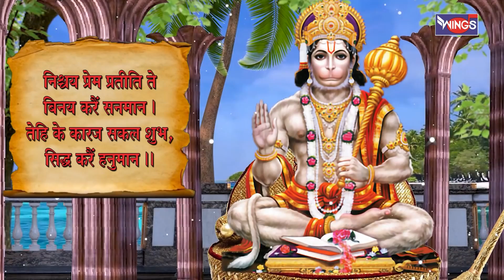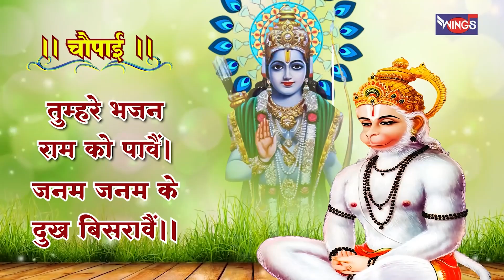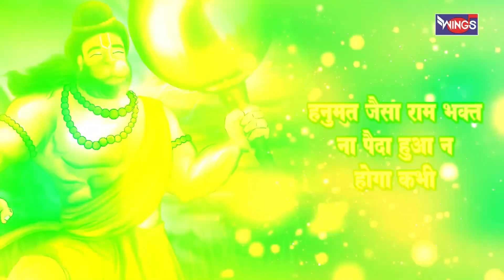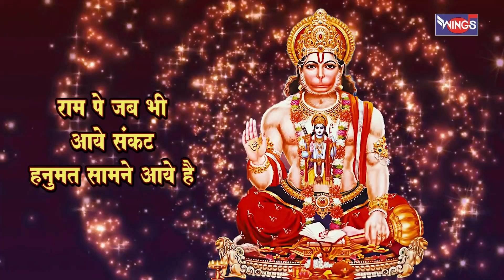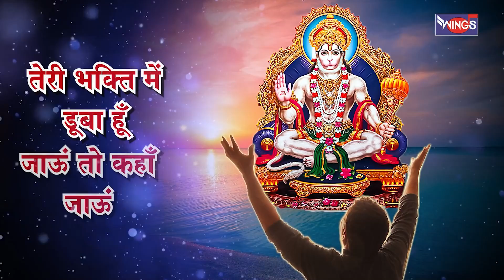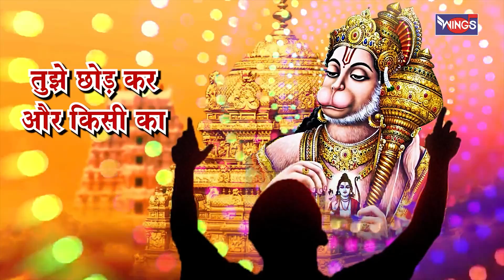मंगलवार भक्ति : नॉनस्टॉप हनुमान जी के भजन Nonstop Hanuman Bhajan | Hanuman Song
Credits:
Singer: Prem Prakash Karn , Manoj Mishra , Kumar Vishu , Yogesh Gandharva

BhajanIndia Bhajan HanumanBhajan